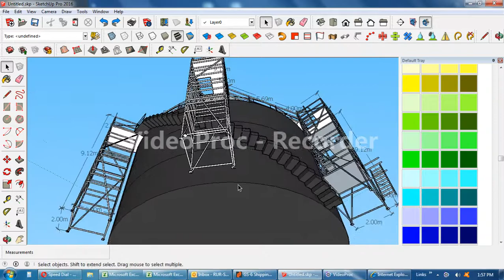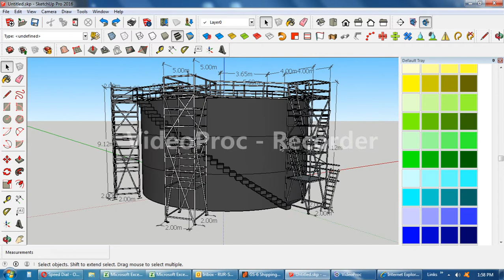Scaffolding Plan Shipping Tank GS 6 Minas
Dirancang untuk menghindari beban yang timbul  saat bekerja sepenuhnya pada scaffolding.